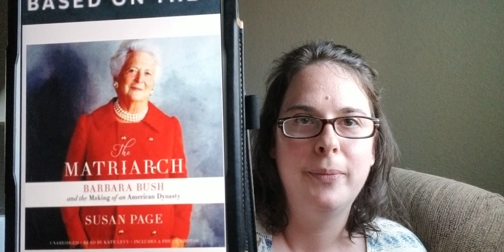May Wrap Up